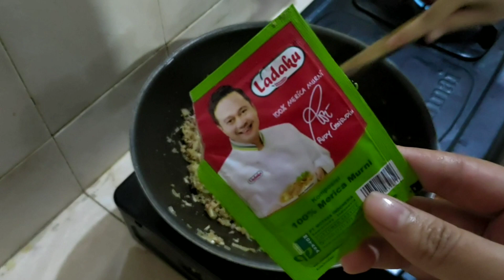Cara Praktis Membuat Nasi Kebuli !!!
Hai Guys !!
Di Video kali ini, gw akan membuat nasi kebuli yang pastinya sangat mudah dan praktis. Selain itu, kalian juga bisa berkreasi sendiri dengan bahan - bahan yang kalian suka.

Oia, satu bungkus nasi kebuli itu ternyata banyak banget loh guys bisa menuhin satu rice cooker. saking banyaknya gw sampe masak dua kali XD

Selamat mencoba ya Guys !!!

Salam Lolilop :)